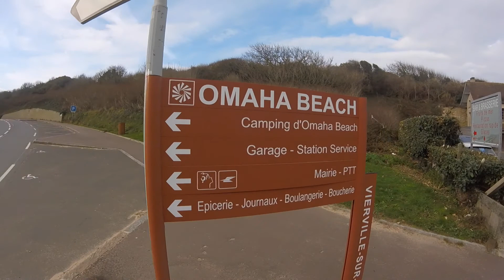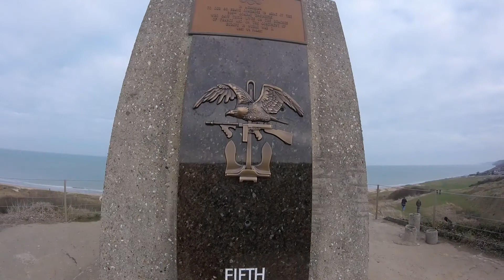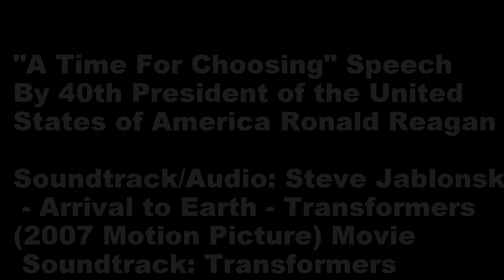Normandy France 2017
Omaha Beach - one of five sectors of the Allied invasion of German-occupied France in the Normandy landings on 6 June 1944, during World War II.

Pointe du Hoc - A fortified German Stronghold Gun point overlooking the English Channel on the coast of Normandy in northern France.

"A Time For Choosing" Speech By 40th President of the United States of America Ronald Wilson Reagan

Soundtrack/Audio: Steve Jablonsky - Arrival to Earth - Transformers(2007 Motion Picture) Movie Soundtrack: Transformers: The Album